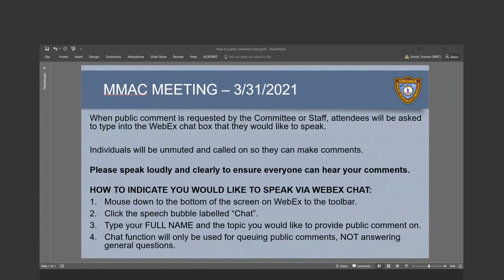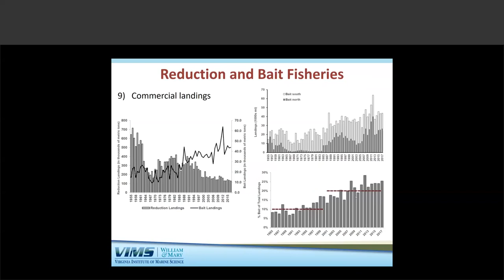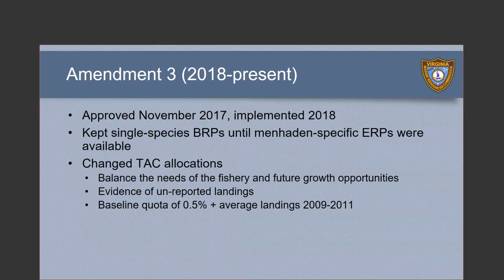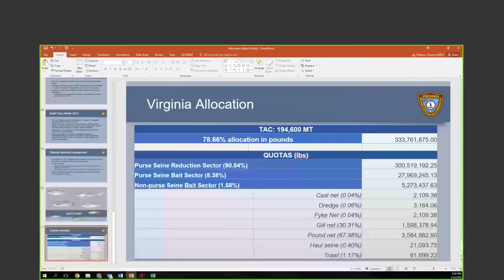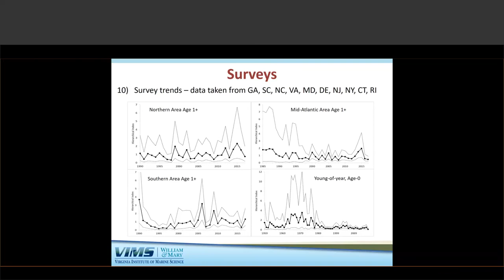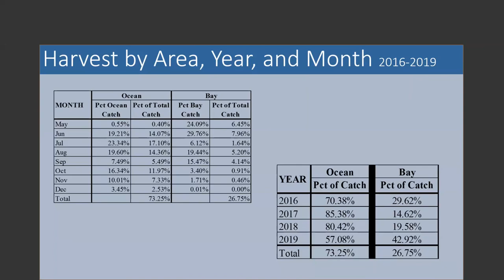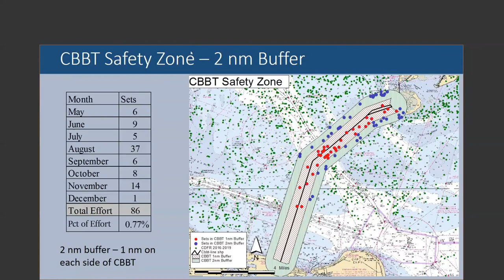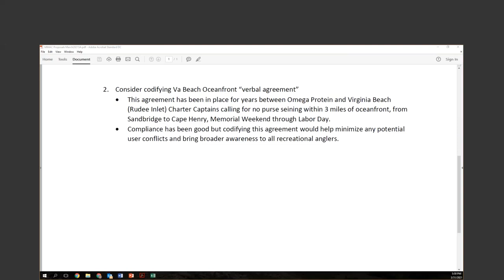2021-03-31 MMAC Menhaden Management Advisory Committee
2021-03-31 MMAC Menhaden Management Advisory Committee